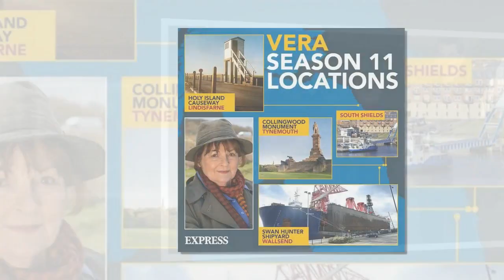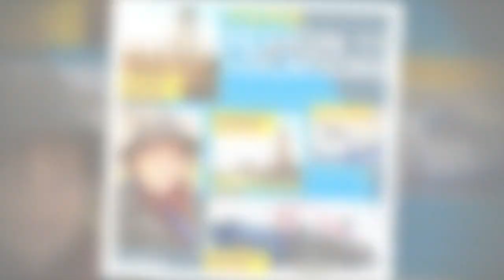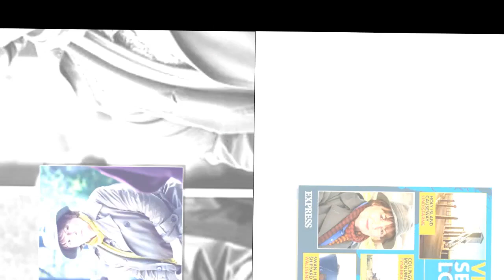Vera star shares exciting update on Brenda Blethyn drama